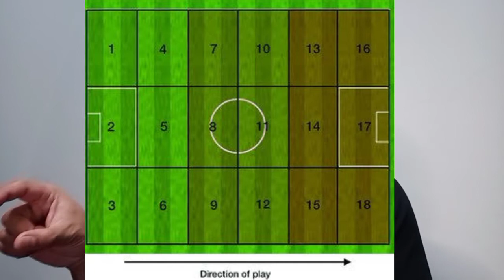REVIEW T10 #3 - LIVERPOOL TUMBANG DAN DIPERMALUKAN 2-7, ANEH NGGA?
Ini penyebab kekalahan 2-7 Liverpool atas Aston Villa beberapa waktu lalu, ulasan Bung Tio Nugroho selengkapnya di T10 TV.

T10 TV berusaha untuk terus menyajikan tayangan yang bisa memberikan informasi dan inspirasi bagi semua yang menyaksikan channel ini. Mohon dukungan, masukan dan kritikan dalam setiap konten yang saya buat, dengan menyaksikan kemudian Subscribe, Klik Lonceng, Like, Comment dan Share itu yang bisa membuat Channel ini bisa terus berkembang, terima kasih karena selalu setia menyaksikan T10 TV.

Kontak Bisnis :
Maps Management